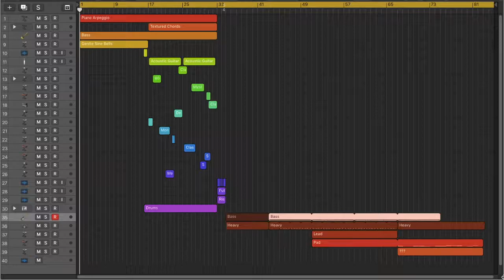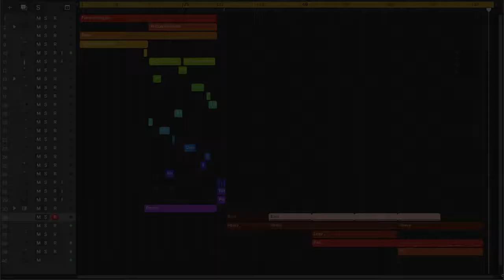Teradex - Wrong (Demo)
This track was made as a part of Andrew Huang's music class. I really enjoyed how it ended up. If you’d like to see my progress on this thing, here’s the playlist, where I post updates

Sorry for the iMovie caption, but I don’t have a better program to edit :P

2020 UPDATE: This and the other two songs I made for the class are now officially demos. I still feel like there’s a lot of room for improvement in each of the three songs. Until then, the demos are gonna be up here.